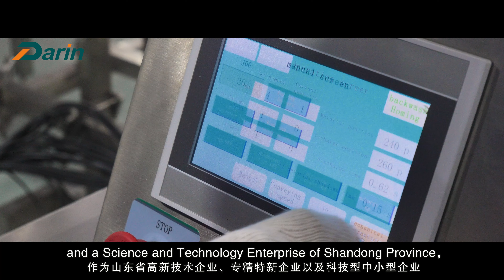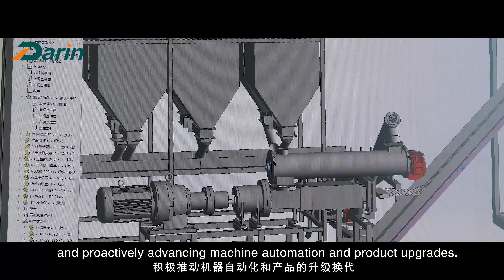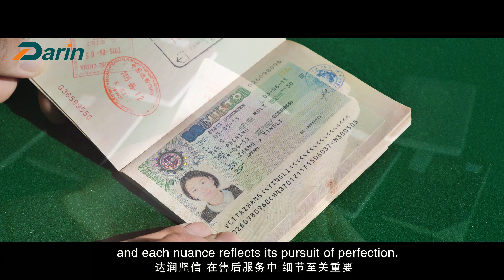Pet food machine/Granola bar machine/Puff snacks machine supplier-Darin